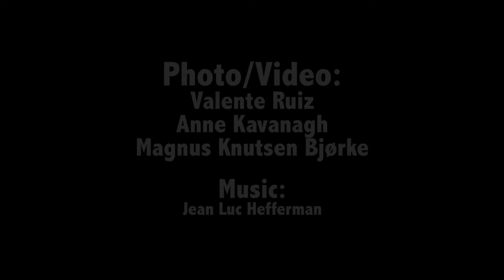Buddhist Temple - Magnus Knutsen